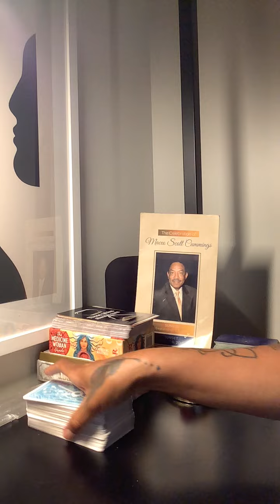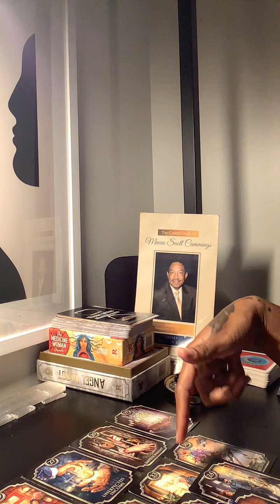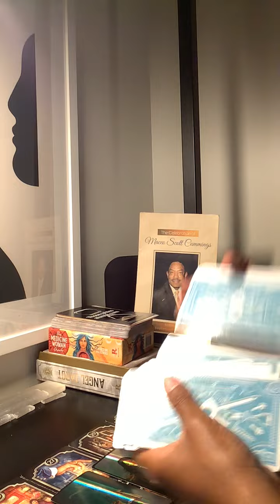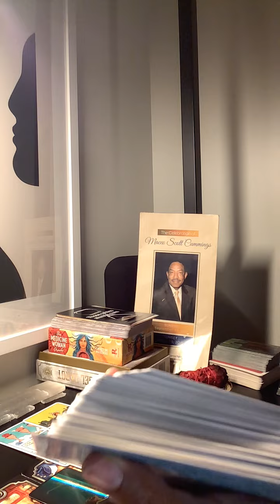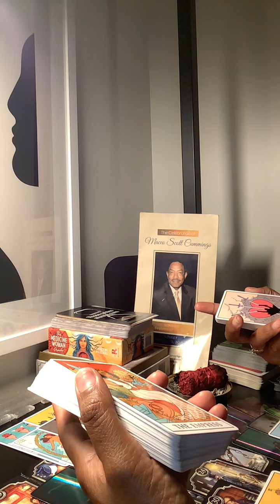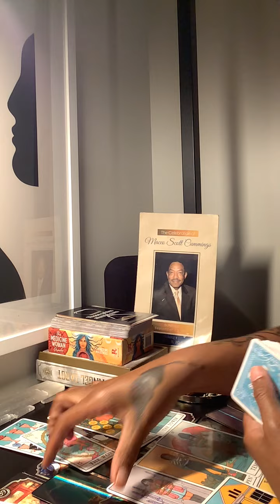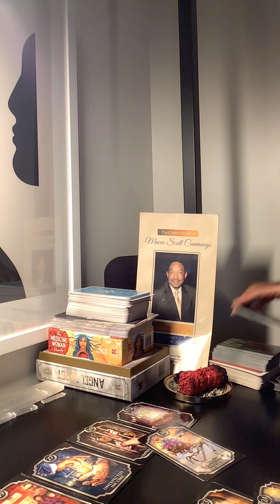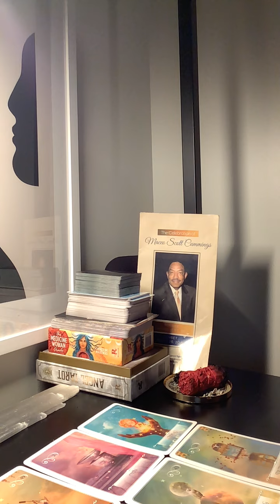Underestimated the Strength u receive from TMH & ur spiritual team..partners forfeiting their spot